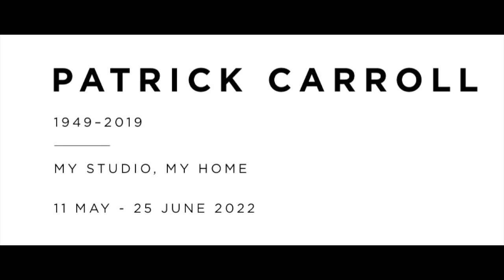Patrick Carroll's exhibition "My Studio, My Home" May 2022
The late Patrick Carroll was a contemporary realist, exhibiting successfully and painting full time over four decades. His work focused largely on landscape - either dramatically rendered wild environments or carefully observed perspectives of more urban locations. As his daughter Rachel explains to Richard Morecroft, Patrick’s approach to paint was often adventurous and exploratory; evoking detail from marks created using tools from kitchen utensils to cling-film.